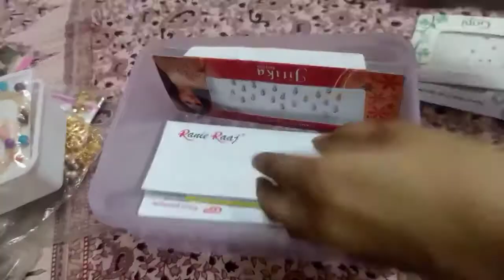Jewellery box organization in telugu|Easy proses organized|How to organize jewellery box at home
Hi||Jewellery box organization in telugu|Easy proses organized|How to organize jewellery box at home